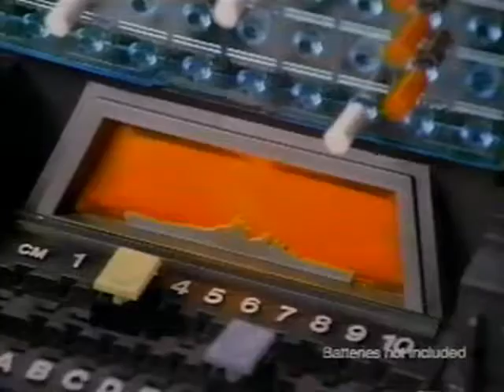Battleship commercial with voiceover by Jackson Beck 1986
Long-time radio announcer/performer and voice-over artist, Jackson Beck is heard on this commercial for the game "Battleship".  Beck narrated "The Adventures of Superman" on radio in the 1940s and was one of several actors who voiced the character "Bluto" in Popeye cartoons.